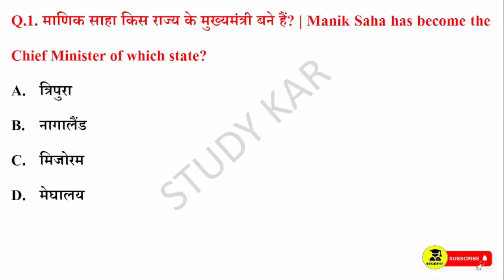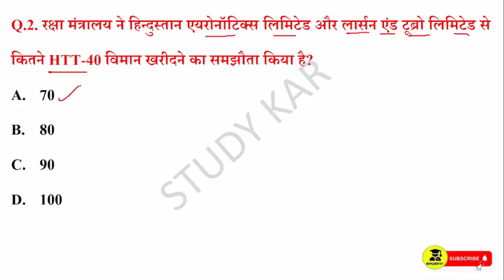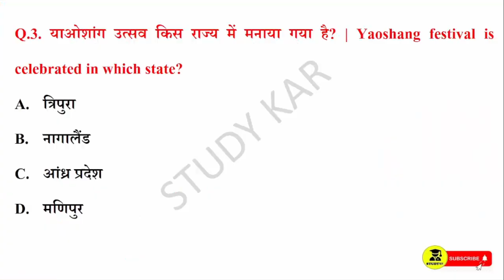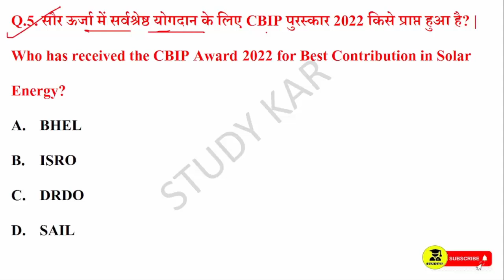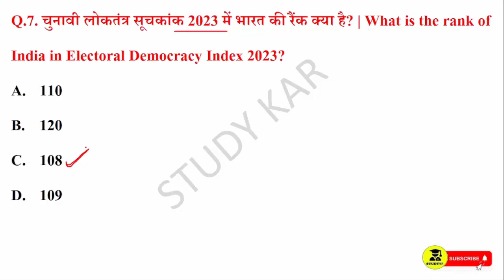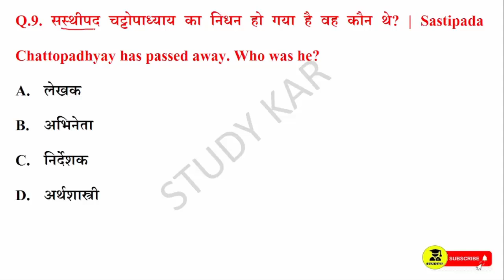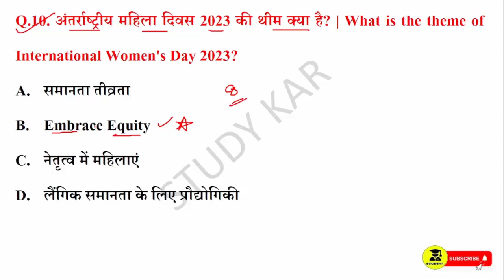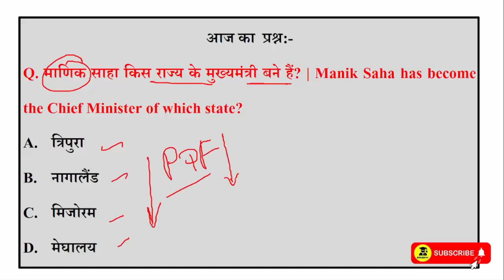9 March 2023 Daily Current Affairs | Today Current Affairs | Current Affairs in Hindi | SSC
9 March 2023 Daily Current Affairs | Today Current Affairs | Current Affairs in Hindi | GK | GS | SSC | By Prabhakar Sir | Next CA Dose | CA Dose For Next Exam | The Hindu News Paper analysis | 9 March 2023 Current affairs | Vvartman me kon kya | award 2023 in hindi | sports current Affairs

January 2023 current affairs | current affairs hindi | current affairs classes | next exam current affairs | current affairs for railway bharti |